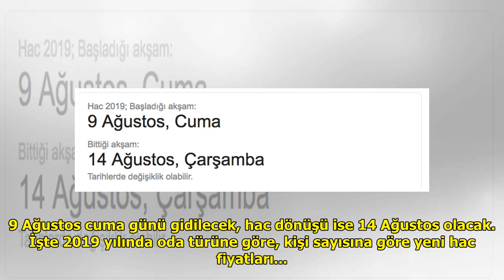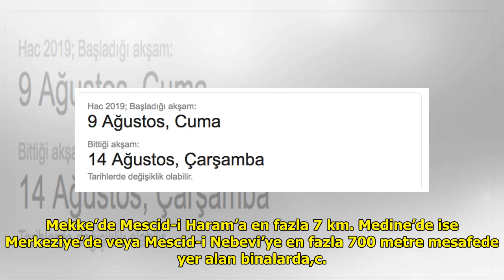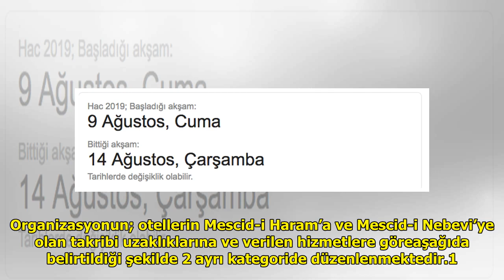2019 hacca ne zaman gidilecek gidiş-dönüş tarihi DuckNews TV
2019 hacca ne zaman gidilecek gidiş-dönüş tarihi DuckNews TV
Luther Fitzgerald